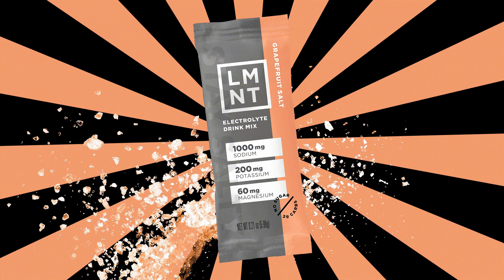Proper Nutrition For A Natural Glow with Elissa Goodman | Heal Thy Self with Dr. G | Episode # 216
Special Guest Segment

Elissa Goodman, holistic nutritionist and cleanse expert, joins the show to talk about healthy habits to achieve that natural glow and find your inner strength through communicating with your body and feeding it the proper diet for maximum energy and wellness potential.

00:00 - Intro w/ Dr. G

1:00 - Inner peace for internal glow

2:30 - Sympathetic Dominance and cancer

5:00 - Elissa’s cancer journey

6:45 - Bioptimizers Ad

8:35 - LMNT Ad

10:15 - Finding your passion

14:15 - Plant medicine

17:50 - Feeling good in our body as we age

18:00 - Fully hydrating

19:35 - Importance of Sleep

20:20 - Sleep Regiments

23:10 - Wake up Regiments

27:25 - Making a positive impact

28:25 - Loving yourself

29;00 - Neurohacker Ad

30:45 - Ned Ad

32:50 - How does your I-love-Myself statement look?

33:30 - Healing through loving yourself

36:00 - Healing parental wounds for our children

37:40 - Daily movement

39:30 - Best foods for natural glow

41:40 - Easy ways to start integrating healthy foods

44:00 - the Benefits of LIVE, colorful food

45:40 - intentional eating

 49:50 - Where to find Elissa online

Ads:

Bioptimizers

Don’t miss out on the most relaxing sleep ever with Magnesium Breakthrough.

LMNT

Right now LMNT is offering my listeners a free sample pack with any purchase. That’s 8
single serving packets FREE with any LMNT order. This is a great way to try all 8 flavors
or share LMNT with a salty friend. This deal is only available through my link.

LMNT offers no questions asked refunds.  Try it totally risk-free. If you don’t like it they will give your money back, no questions asked. You have nothing to lose!

Neurohacker

See what the best brain fuel formula on earth can do for YOUR mindset. for $100 OFF, and as a listener of Heal Thy Self with Dr. G use code DRG at checkout for an extra 15% off your first purchase.

That’s to try Qualia Mind with code DRG to experience life-changing mental performance.

Ned